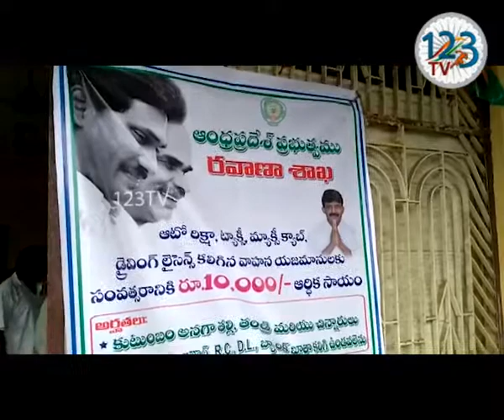21 తెనాలి ఆర్టీవో ఆఫీస్ లో జరిగిన విలేకరుల సమావేశం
తెనాలి ఆర్టీవో ఆఫీస్ లో  జరిగిన విలేకరుల సమావేశంలో  ఆంధ్రప్రదేశ్ ప్రభుత్వ రవాణా శాఖ  డి. టీ. సి విలేకరుల సమావేశం నిర్వహించారు.  ఆటో రిక్షా,టాక్సీ,మ్యాజిక్స్ ,క్యాప్స్ డ్రైవింగ్ లైసెన్స్ కలిగిన
వాహన యజమానులు అందరికీ  సంవత్సరానికి 10,000 రూపాయలు వేస్తానన్న వాగ్దానాన్ని   ఉపయోగించుకోవాలని తెలిపారు.